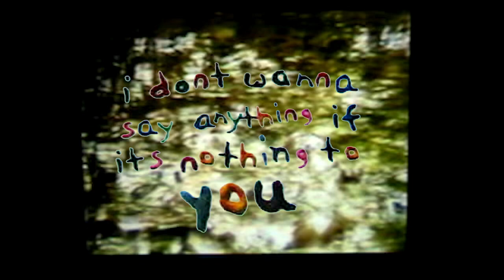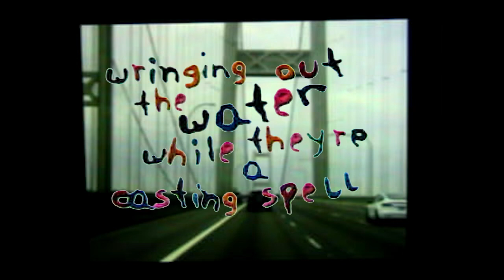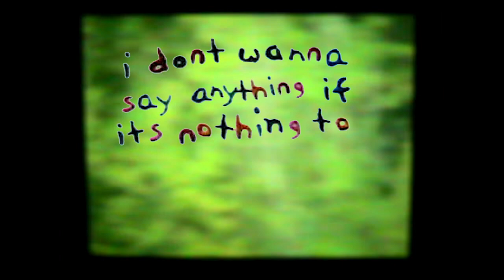Big Green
Shot by Jed Naranjo

Edited by Mario Sosa and Ari Rivera

Animation by Ari Rivera